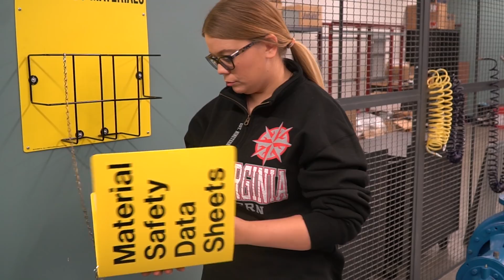Advanced Manufacturing at WVNCC - Apply today!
Kayla Howard chats with us about her experience in the Advanced Manufacturing program at West Virginia Northern.

For more information on our Advanced Manufacturing program, visit our